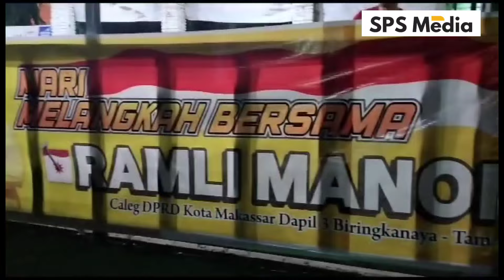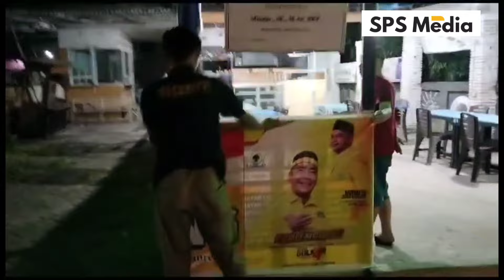UNIK, Posko Pemenangan Ramli Manong di Pinggir Sawah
Alumni Bosowa (Albos) , memasang spanduk Pemenangan Ramli Manong di Kedai Arion Kopi 23, Komplek Ruko Griya Athirah Permai, Jalan Perintis Kemerdekaan kilometer 16, Pai, Kec. Biringkanaya, Kota Makassar, Sulawesi Selatan.
Menurut Ramli Manong, ada ribuan Alumni Bosowa Group yang secara sukarela siap membantunya menuju Parlemen Kota Makassar melalui partai Golkar.